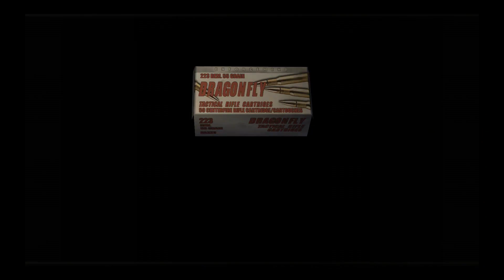Resident Evil 4 (PS4) Part 9: Velvet Blue - Bro-Ops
[Stand Name]: Velvet Blue
[Stand Master]: Merchant

"Watashi no Dollary-Doo"